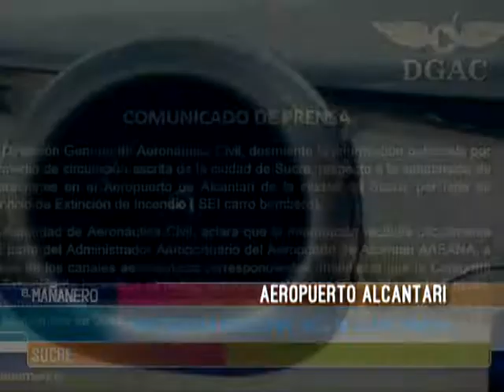SUSPENDIERON VUELOS POR FALTA DE CARRO BOMBERO EN ALCANTARÍ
A falta de carros bomberos que se encontraban en mantenimiento, los vuelos de aviones grandes fueron suspendidos por algunas horas en el aeropuerto de Alcantarí.